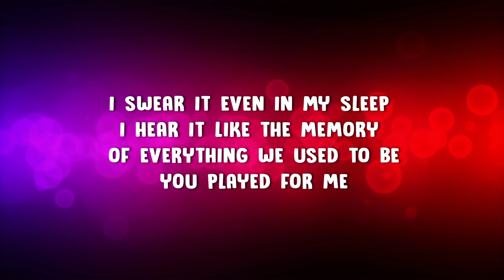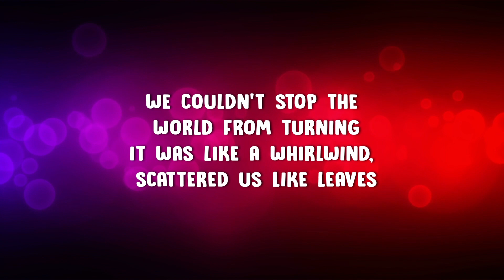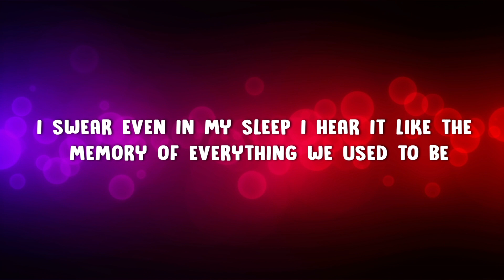Alan Walker, K-391, Tungevaag, Mangoo ‒ PLAY (Lyrics)